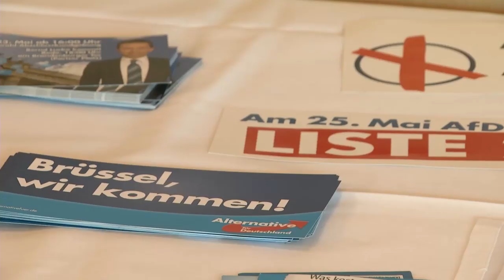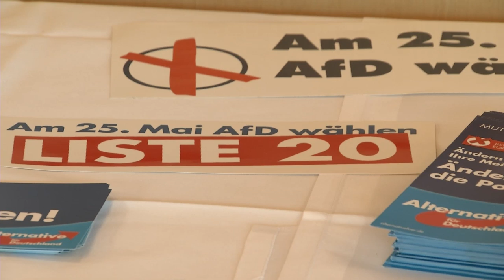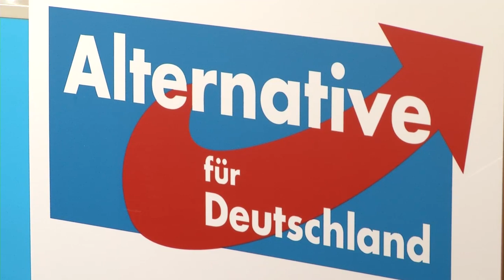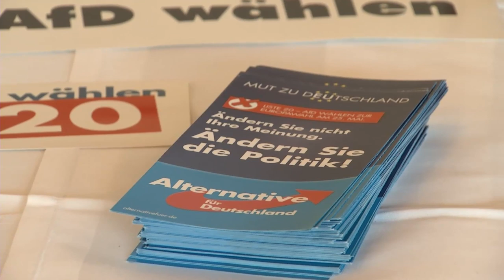Dr. Alexander Gauland (AfD)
Rede in Berlin-Reinickendorf während des Europawahlkampfs 2014 u.a. über die Situation in der Ukraine.